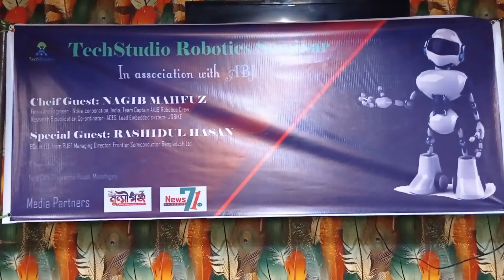মুন্সীগঞ্জে টেক স্টুডিও ও এবিজে গ্রুপের যৌথ রোবটিক্স সেমিনার অনুষ্ঠিত